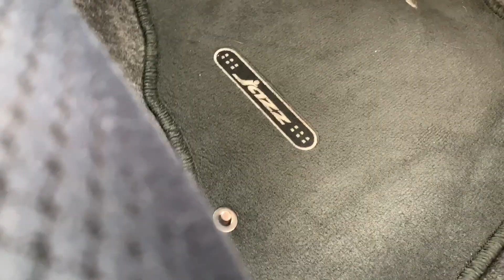My Movie 15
If you guys saw my Henry Reach Video, you will know that my old Henry blew up. I have decided I don’t want to use my new Henry in the car and it is a bit of a nuisance having to use George when I need to use him to shampoo the car’s interior so I decided to buy a James. I wanted to do realistic tests and use James in as many scenarios as I could think of to demonstrate him. I hope you liked the video. As you can see, James is now blue instead of yellow. So far I really like James and I am planning to use him for a car valeting job I have tomorrow. James will mainly be used for car valeting and Henry Reach will be used in my home and George will be used to shampoo car interiors.